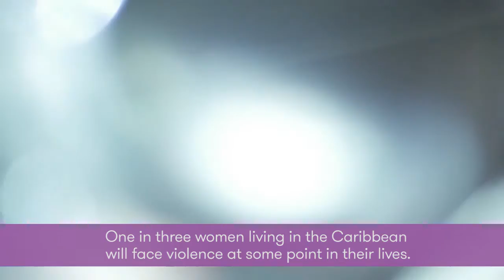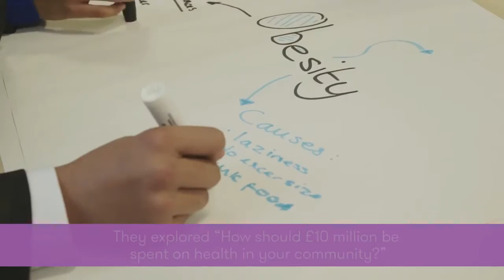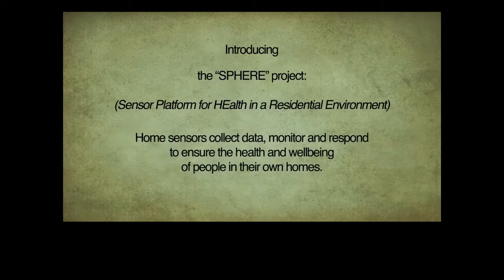NCCPE Engage Awards 2016: Health and Wellbeing category finalists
A short film introducing the three finalists in the Health and Wellbeing category of the NCCPE's 2016 Engage Awards.  The Engage Awards celebrate excellence in public engagement with research: .